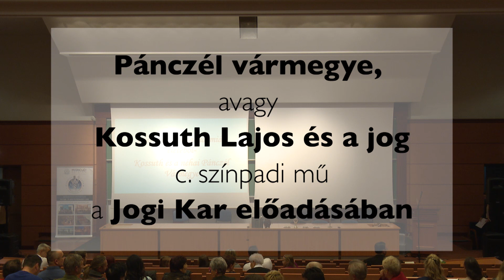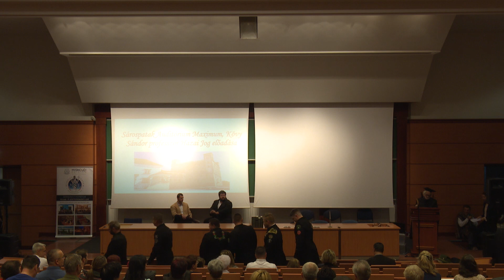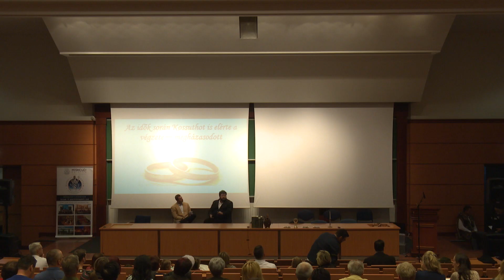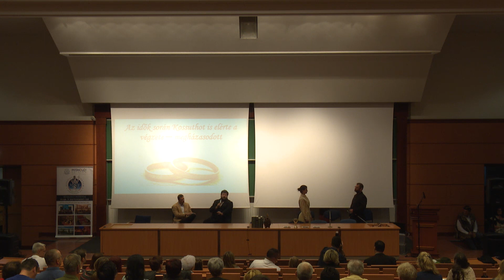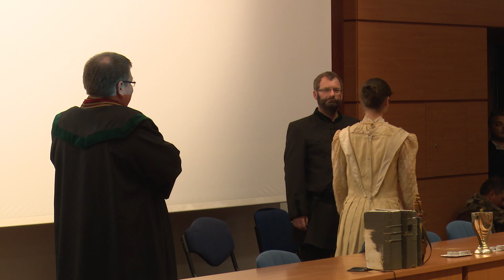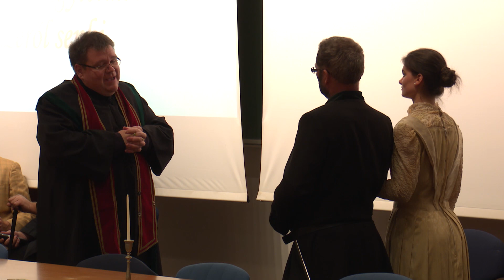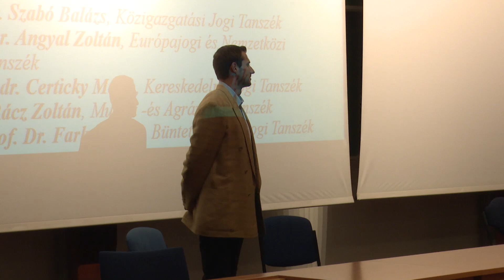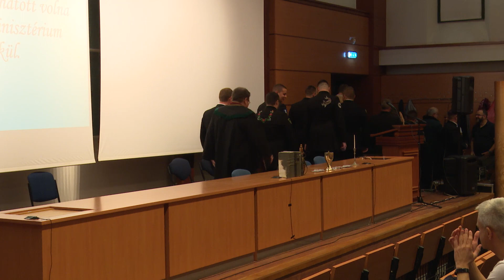Pánczél vármegye - 2019 Kutatók Éjszakája ME-ÁJK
Pánczél vármegye avagy Kossuth Lajos és a jog c. szinpadi mű a Miskolci Egyetem Állam- és Jogtudományi Kar előadásásban.